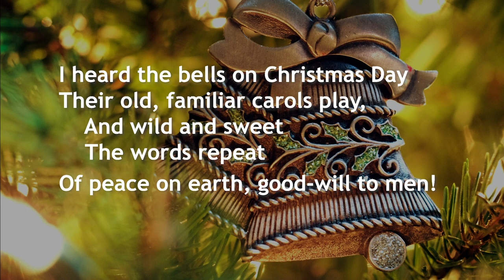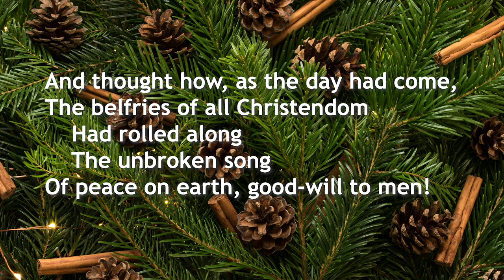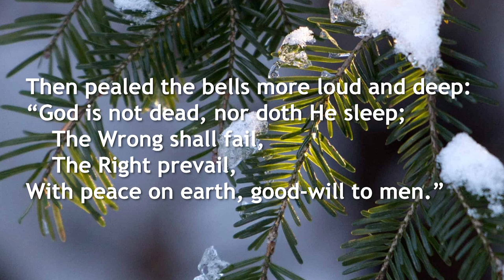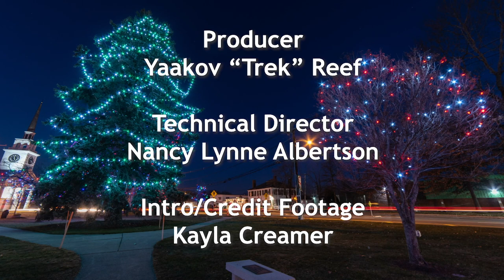The Meetinghouse - Episode 02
Moderator Trek Reef shares a few stories about how New England Unitarians influenced the American celebration of Christmas! 12/17/18